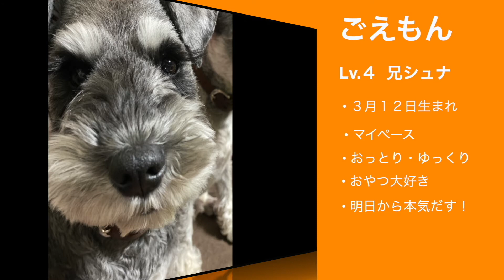【できるかな？】ミニチュアシュナウザーがどれだけ賢いか検証してみた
今回の動画は、引き戸を前に名前を呼ばれたらどのように対応するのかもんべぇたちの反応を検証してみました。ふたりの性格の違いをお楽しみください。

✴︎登場人物✴︎
五ヱ門：出勤
八兵衛：出勤
パパ　：出勤
ママ　：出勤